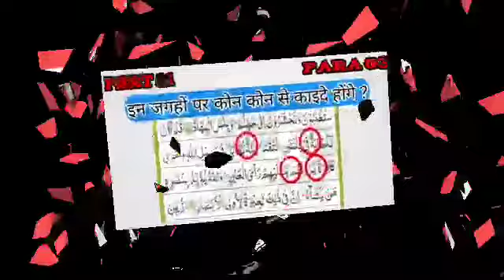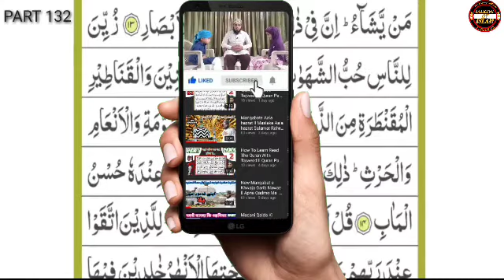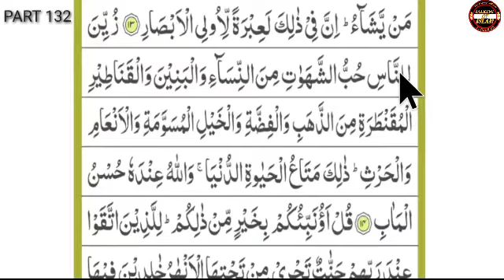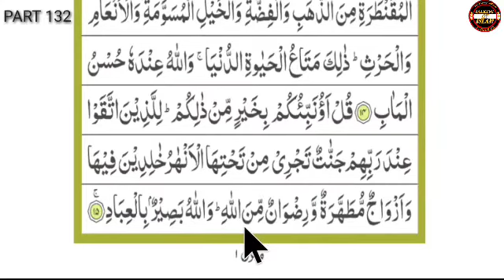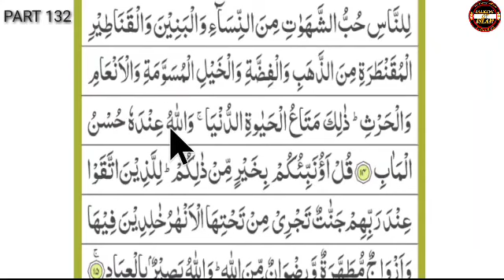How To Learn Read The Quran With Tajweed ll Quran Pàdhna Kese Sikhe ll Part 132 Para 3